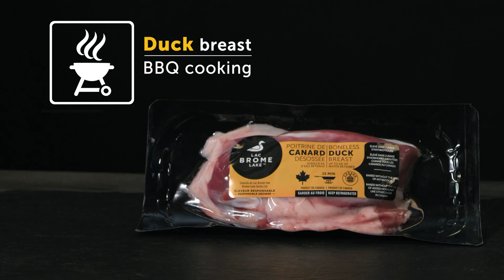How to cook a duck breast - pan seared